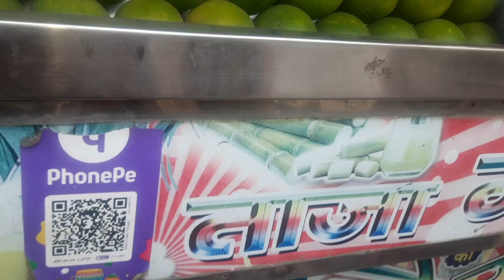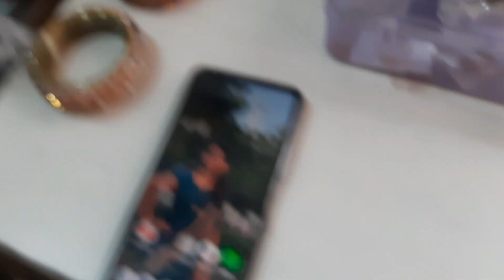aaj to khanna nhi banana padega🥰 kon aaya😃kya laya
aaj to khanna nhi banana padega🥰 behna k sath ki masti 😃